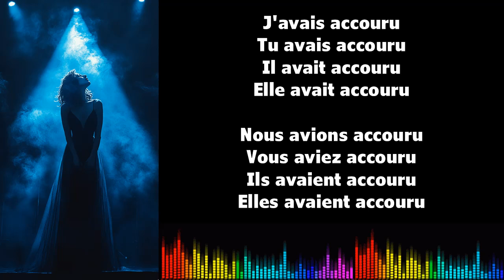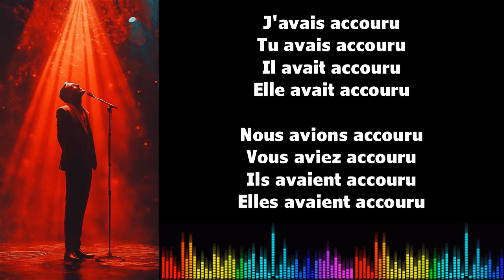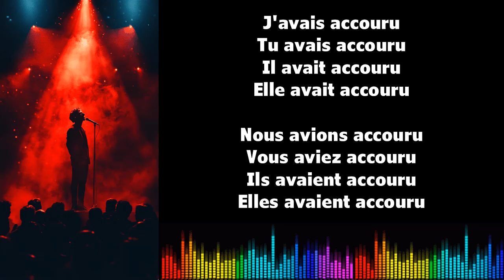♫ 通过音乐学习法语 ♫ I ACCOURIR I Plus que parfait